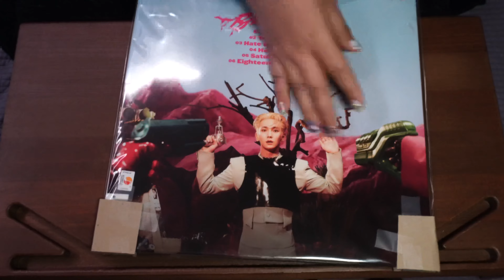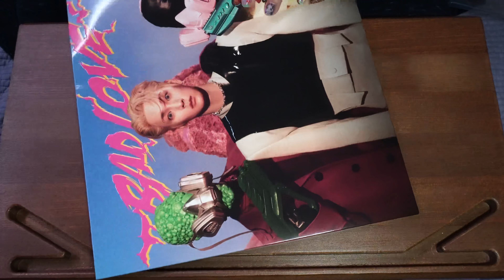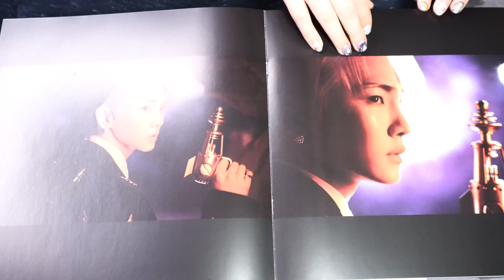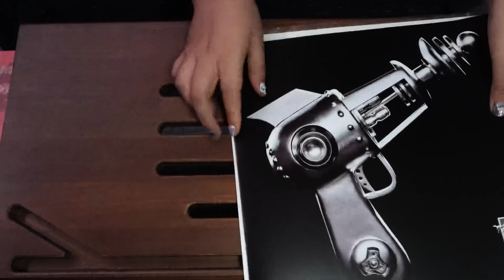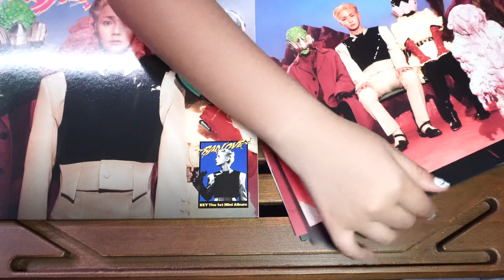KEY (SHINee) - Badlove vinyl unboxing!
SHINee's KEY first mini album Badlove! On neon pink vinyl.